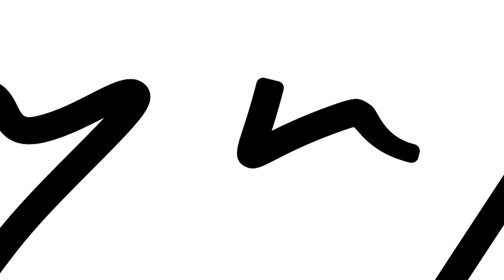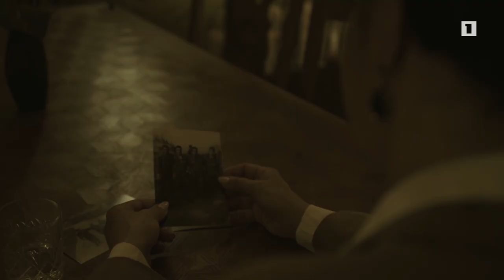ՊոեմԷ՝ Հասմիկ Սիմոնյան